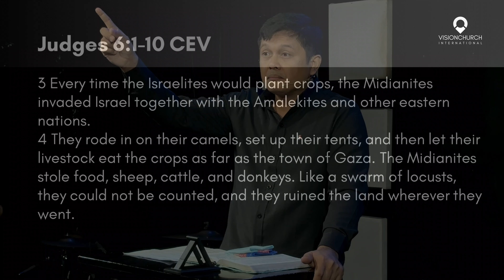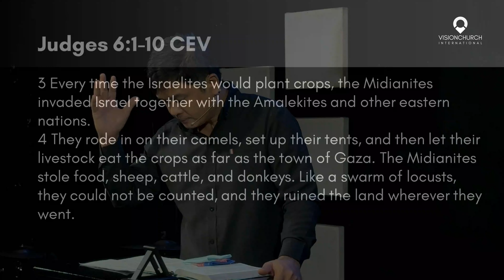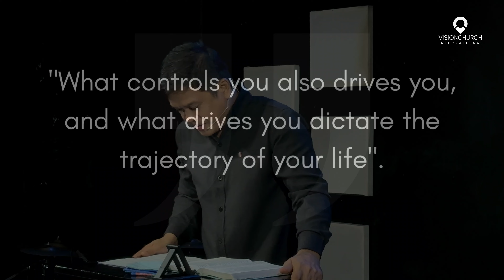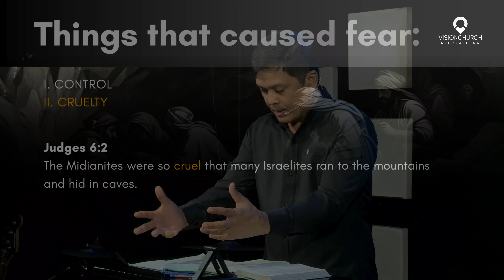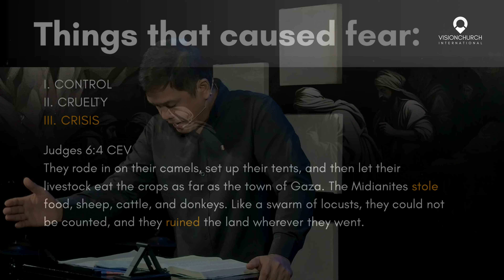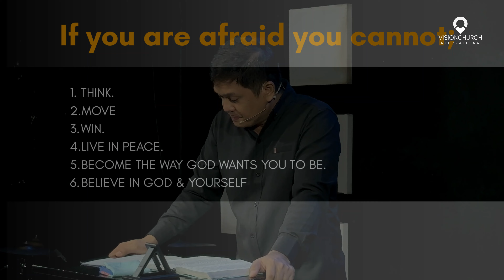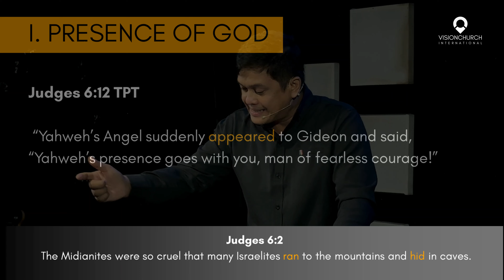PANAnampalataya 3 - Faith in Difficult Times by Jemuel Villacrusis Emburong | Vision Church PH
Plan a Visit to Our Church!

Are you looking for a church in Angeles City that is welcoming, friendly, and full of life? If so, then you need to plan a visit to our church! We offer a variety of services and programs for people of all ages, and we would love to get to know you.

Our Sunday services are held at 9:00am and our Wednesday Services are held at 6:30pm. We also have a variety of small groups that meet throughout the week, as well as a vibrant youth and kids ministry.

If you're not sure if our church is a good fit for you, we encourage you to come for a visit and see for yourself. We would love to answer any questions you have and help you get connected to our community.

Location:
888 Jake Gonzales 1st floor Sonny Lao Building Virgin Delos Reyes Angeles City Pampanga. (back of Chowking Marisol Rotonda)